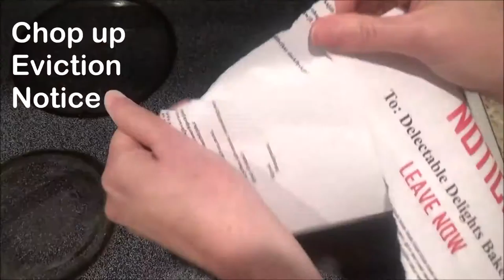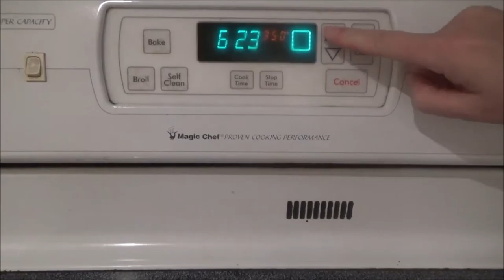"Éclair and Present Danger" Tasty Promo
"Éclair and Present Danger" by Laura Bradford
An Emergency Dessert Squad Mystery: Book 1
Available June 7, 2016